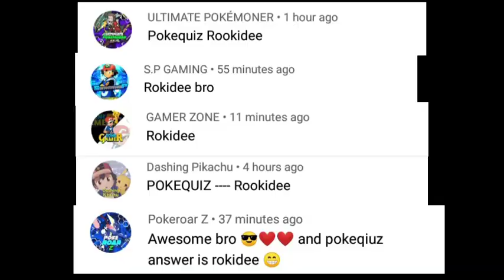Pokemon New Gba Rom hack game ll Pokemon gba game with mega evolution, ultra beast, z move much more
Feature:
*NEW REGION
*NEW STORY
*NEW MAP
*NEW GYM LEADERS
*NEW BADGES DESIGN
*NEW CHARACTERS
*NEW RIVAL (GLADION)
*ALL GEN 7 POKEMONS
*NEW MOVES
*MEGA EVOLUTION + MEGA STONES
*HUGE PLACES
*NICE GRAPHICS
*RIDABLE POKEMONS
*TEAM FLARE
*ULTRA BEASTS
*GEN 7 LEGENDARIES
*ALOLAN FORMS
*ASH GRENINJA ➖➖➖➖➖➖➖➖➖➖➖➖➖➖➖➖➖➖➖
Game Download

Game name
Pokemon ultra
Beta😅

pokemon gba rom hacks with mega evolutions,
pokemon gba rom hacks 2021 completed english,
pokemon gba rom hacks complete english,
pokemon gba rom hacks with mega evolutions and z moves,
pokemon gba rom hacks 2021 completed english with mega evolution,
pokemon gba rom hacks with mega evolution and ash greninja,
pokemon gba rom hacks complete english with ash greninja,
pokemon gba rom hacks completed english with mega evolution,
pokemon gba rom hacks download of pokemon sword and shield,
pokemon gba rom hacks download 2020,
pokemon gba rom hacks download complete,
pokemon gba rom hacks download apk,
pokemon gba rom hacks download ios,
pokemon gba rom hacks galar,
pokemon gba rom hacks games,
pokemon gba rom hacks gameplay,
pokemon gba rom hack gen 8,
pokemon gba rom hack gen 1-7,
pokemon gba rom hacks herovoltsy,
pokemon gba rom hacks hindi,
pokemon gba rom hacks with high graphics,
hard pokemon gba rom hacks,
pokemon gba rom hacks in hindi,
pokemon gba rom hacks ios,
pokemon gba rom hacks iphone,
pokemon gba rom hacks with increased shiny odds,
pokemon gba rom hacks with in battle mega evolution,
pokemon gba rom hacks june 2021,
pokemon gba rom hacks 2021 july,
pokemon gba rom hacks kalos
Minecraft Gameplay
Minecraft in hindi
Minecraft PE
How to make Airplane In Minecraft
Pokemon Sword and shield Episode In Hindi
Censored Pokemon Episodes
banned Pokemon Episodes
Pokemon full Episodes In Hindi
Pokemon Movies In Hindi
Pixelmon Android
 Pixelmon Server
 Minecraft PE mods
Pixelmon Series
All pokeballs
All pokeball in Hindi
 Pokemon game
Pokemon guruji
guruji Pokemon
Pokemon xyz
pokeball in Hindi
All type of pokeball
 pokemon xyz full episodes in hindi
pokemon game
pokemon game for android
pokemon game hindi
pokemon game download
pokemon gameplay
pokemon game video
pokemon game for PC
 Pokemon game for android offline
Pokemon game kaise khelte hain
pokemon game in play store
pokemon gba games
pokemon gba rom hacks
pokemon gba rom hacks 2021
pokemon gba games download link
pokemon gba game download mediafire

Byeeeeee🕺💃